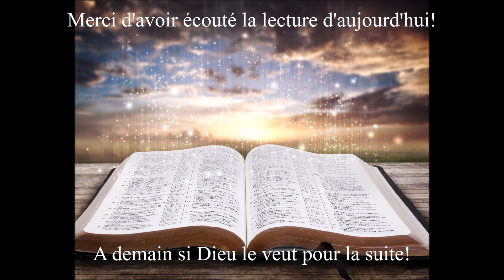Écoute des Évangiles du 8 Mars